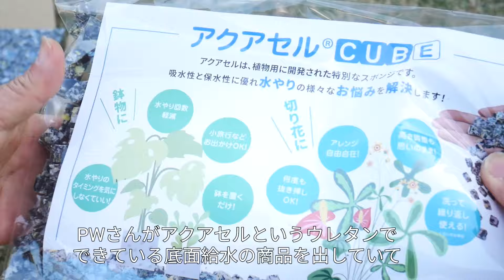底面給水でペチュニアを育ててみた、アクアセル、ダイソー底面給水鉢、鉢皿で底面給水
ペチュニアを底面給水で育てています
1、鉢皿に水を入れて底面給水
2、ダイソーの底面給水鉢
3、PWさん、ゲキハナさんで販売している、アクアセルシートと
　　アクアセルブロックで底面給水

鉢皿に水を入れての底面給水は、水やりのタイミングと水の量の与え方が
難しかったです💦この動画の撮影が終わり、撮影とは別に底面給水をしていたペチュニアの、ももいろハートは根腐れで弱ってきました、慌てて救助しましたが、元気に復活すれば良いのですが😅
これにこりて、鉢皿に水の底面給水はとりあえず、やめておきます😅💦

ダイソーさんの底面給水鉢も、水を入れすぎると、おそらく根腐れすると
思うので、かなり水やりには気を付けています

PWさんのアクアセルは空気を取り込みながら土の中に水が入り込む
らしいので、根が元気になり、必要な分の水だけを根が吸うらしいので
成長が良いらしいです
気になる点は、いつも鉢が湿った状態なので、本当に根腐れや徒長しないのかが、心配になってしまいますね😮
今のところは問題なく育ってくれています😀

まきちゃん⇨グリーンアドバイザー
もっちゃん⇨手伝い、編集
またよければ見てみて下さいね😊